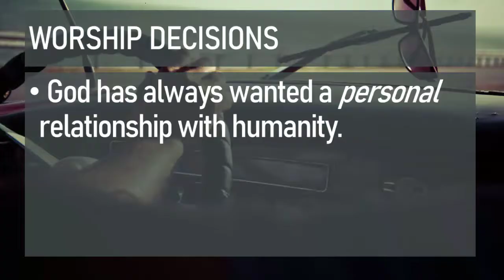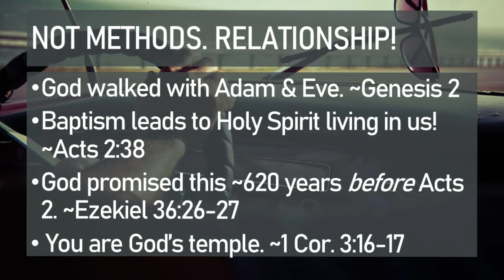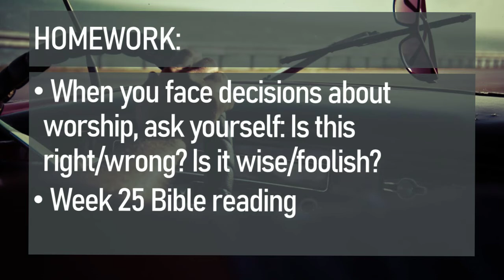Journey Through the Word - 1 Kings 6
When it comes to making decisions about worship, do you rely on your own preferences or God's ORDER and wisdom?